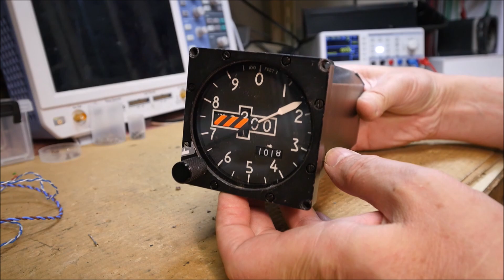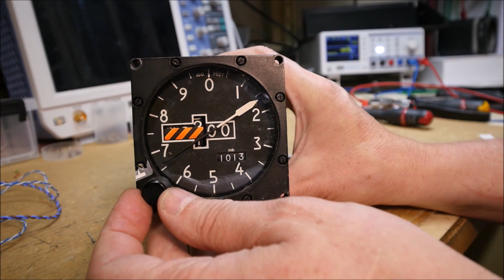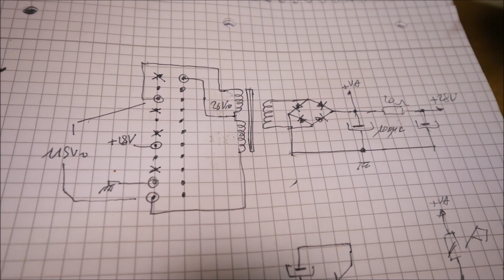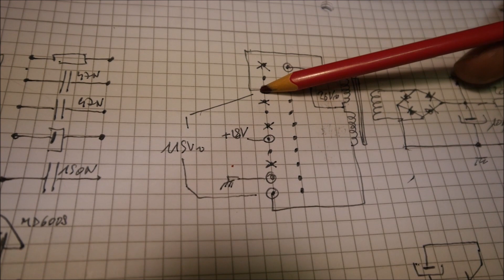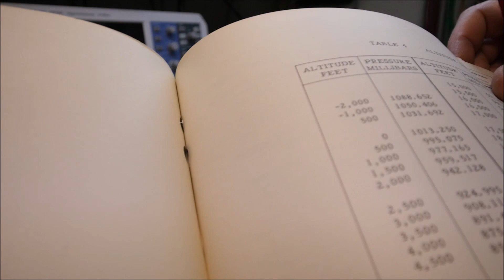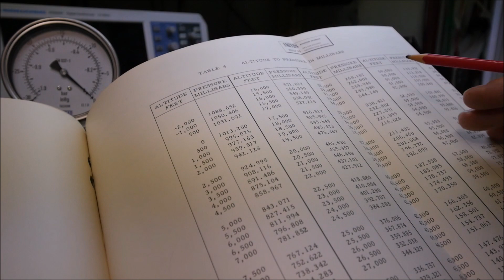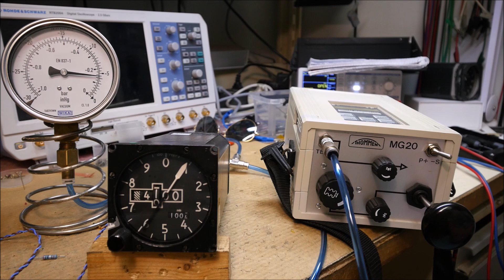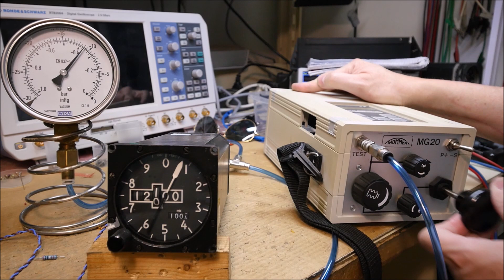LDM #330: MK.30C Servo Encoding Altimeter - Teardown and test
This video shows the teardown and test of an MK.30C Servo Encoding Altimeter made by Negretti Aviation

00:00 - Intro
01:28 - Teardown
03:50 - Electronic assy
05:10 - Power supply and preliminary tests
08:14 - Test